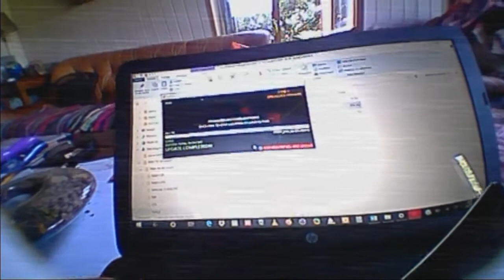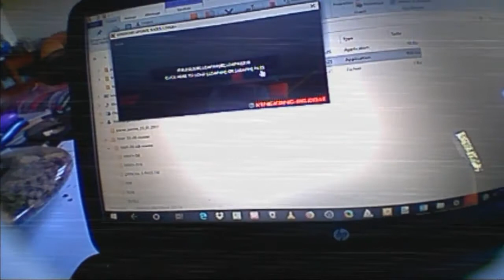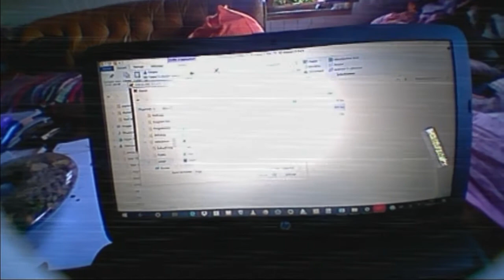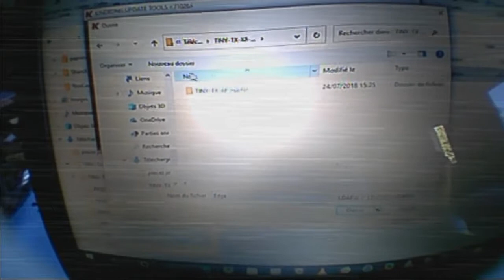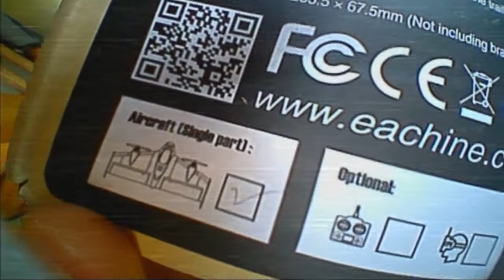help! eachine E500 bind fail ldarc X8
updated ldarc to frsky firmware for bind to eachine E500 bnf frsky
without sucess
need help for complete binding process because both manufacturers paper not make mention of this step
despit eachine pdf got additional pages that describ the process its not enought